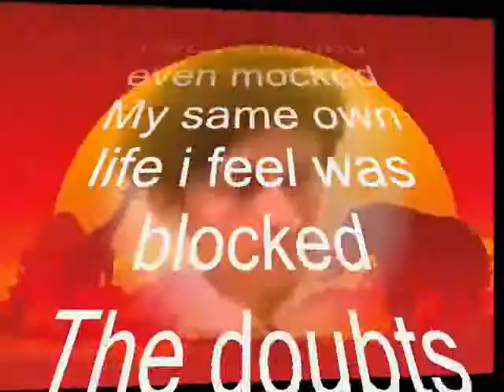safely locked Love ,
do.
do so
Money is an excellent servant, but the host
very bad.